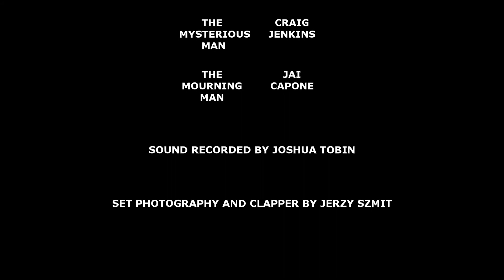Second Chances - Short Film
Whilst mourning the death of his father, a man meets a mysterious stranger.

Starring - Craig Jenkins and Jai Capone